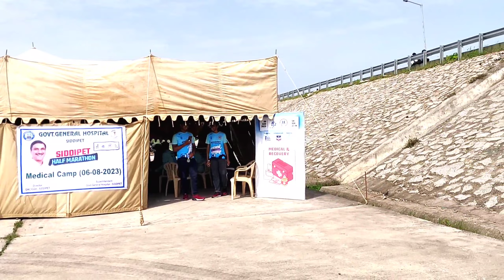Half Marathon 💙//Siddipet//